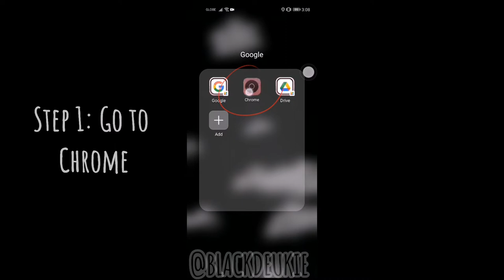How to find Blackpink: The Movie on Google Play Movies and tv